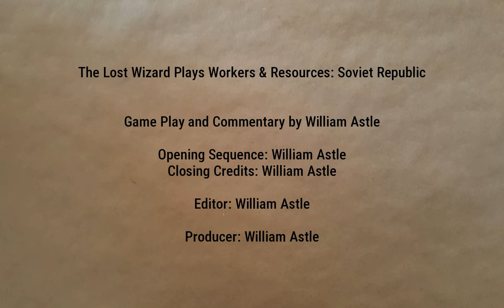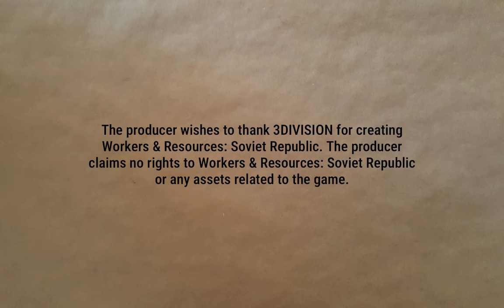Propaganda FTW | Lucky Corners 89 | Workers & Resources: Soviet Republic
Getting propaganda rolling again. And the flurry of research continues, rail construction happens, and a new fire station.